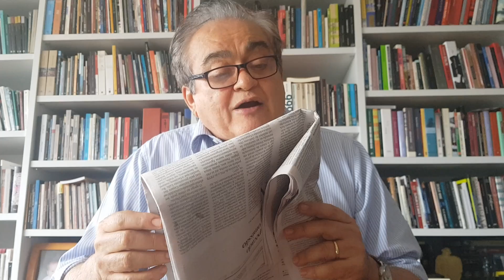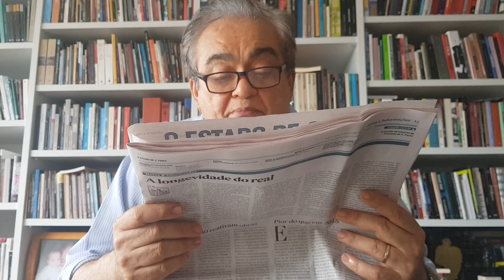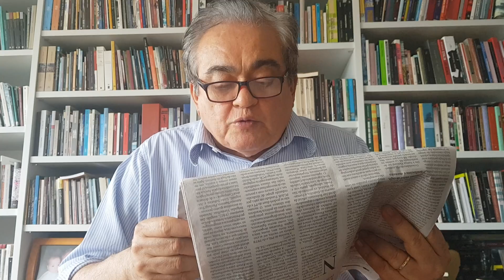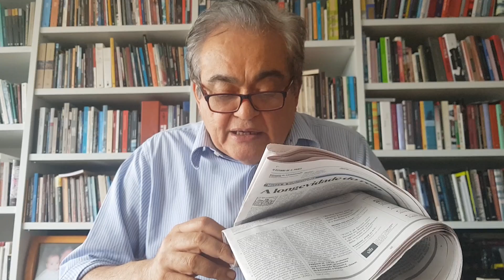Os pecados capitais do PT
Em meu artigo, publicado na página 2 do Estadão de hoje (Chororô de vencidos desrespeita o eleitor), manifestei minha repugnância com políticos profissionais que insultam eleitores que os derrotaram numa eleição limpa e, na mesma página, o ex-advogado do Sindicato dos Metalúrgicos de São Bernardo, quando Lula era presidente, Almir Pazzianotto Pinto, mostrou em O pecado da omissão como o PT praticou todos os crimes de que agora tenta acusar seu adversário Bolsonaro.